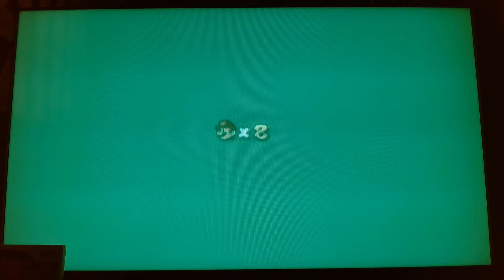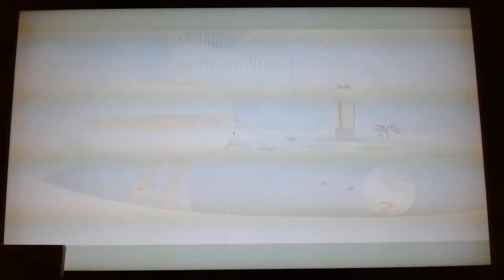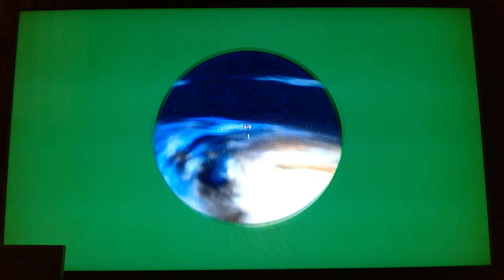Super Mario Galaxy 2 - Episode 30: Green Stars in World 4 (Part 2/3)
We search more galaxies for more Green Stars in World 4

Super Mario Galaxy 2 owned by Nintendo